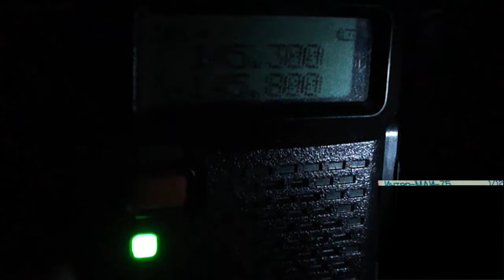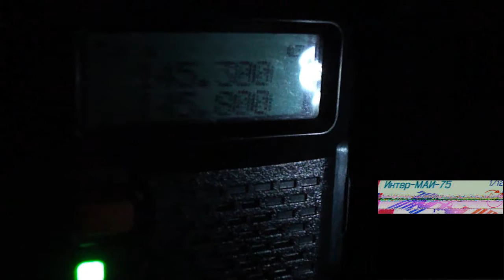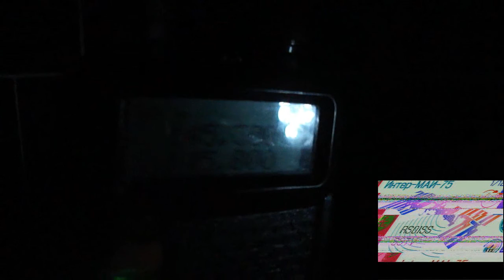SSTV from the ISS on quadrifilar antenna + Baofeng UV-5R (145.8 MHz)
SSTV from the ISS on quadrifilar antenna + Baofeng UV-5R (145.8 MHz) / Прием SSTV с МКС на квадрифилярную антенну + Baofeng UV-5R (145.8 MГц)